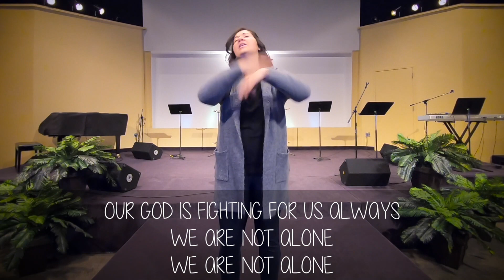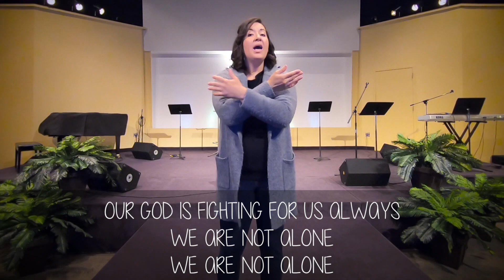GBF Kids Songs - Open Up Our Eyes